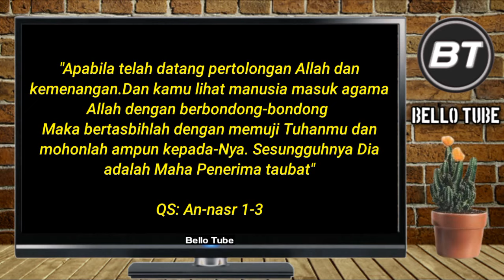ALHAMDULILLAH SEORANG MURTADIN BERTOBAT❗KEMBALI BERSYAHADAT MASUK ISLAM💚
Hidayah adalah milih Allah Oleh karena itu wajib lah kita menjaga hidayah yang telah di berikan oleh Allah kepada kita dengan senantiasa Istiqomah menjalankan ajaran Islam..
video kali ini adalah seorang murtadin bertobat kembali bersyahadat menerima Islam dan menyesali perbuatannya..